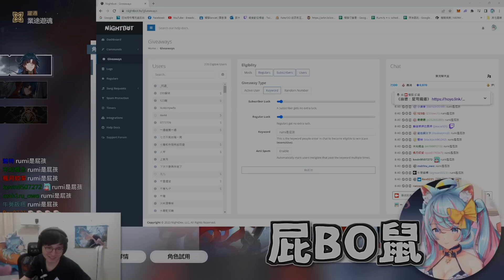【星穹鐵道】歐非大戰｜Ｒｕｍｉ說了什麼讓 BO鼠怒噴：不如讓你畢業了吧！【懶貓 LanCat】ft.Rumi/懶貓子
1.2 新角副C真的很可以喔，光錐提升也超多
該抽了吧各位！！